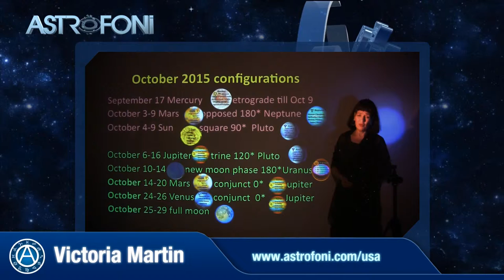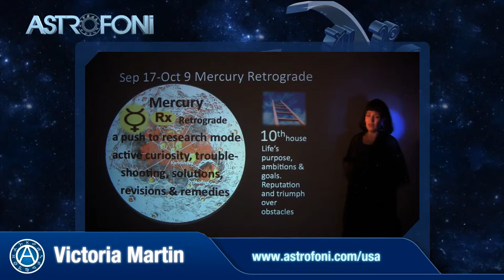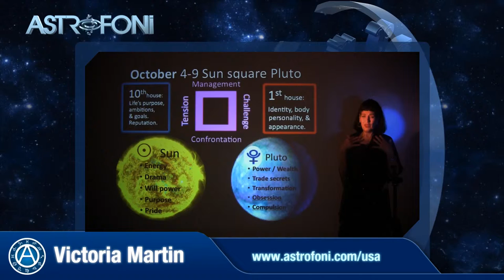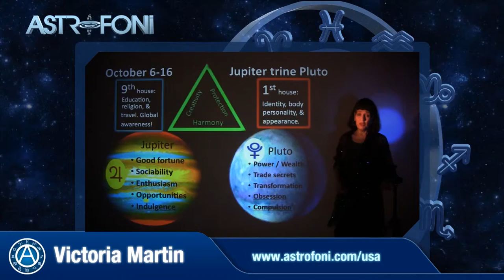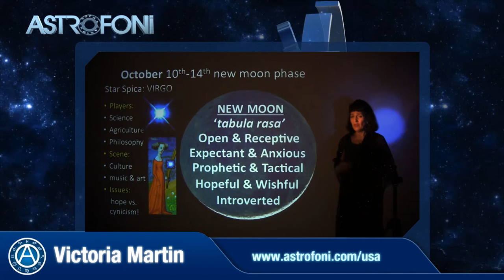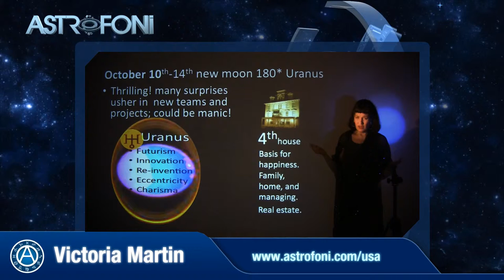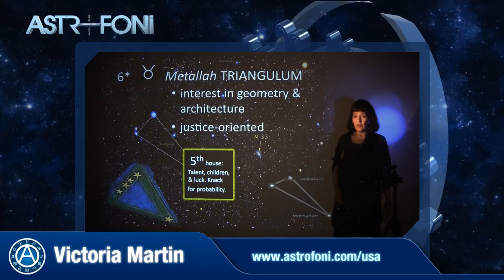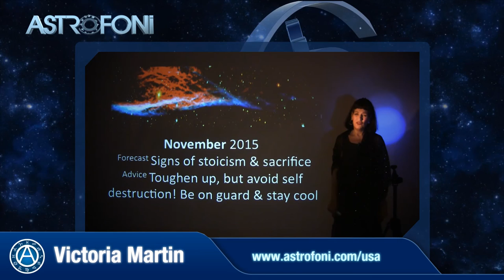Capri - October 2015